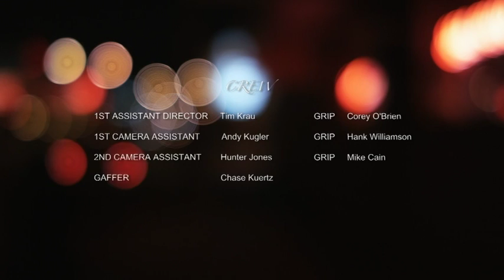Look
The quest for beauty always leads back to yourself.

Winner at California Film Awards, Accolade Competition, Best Shorts Competition.

View short film Look by director Ryan Pickett at ryanpickettproductions.com.
Director/Writer/Editor/Producer-Ryan Pickett
Co-Writer-Spenser Fritz
Cinematographer-Shane Bartlett
Score-The Other Deepak

Cast
Theresa Meeker-Supermodel
Starina Johnson-Emma
John Ferguson-John
Ryan Pickett-Handsome Photographer
Alison Parson-Hair/Makeup Artist